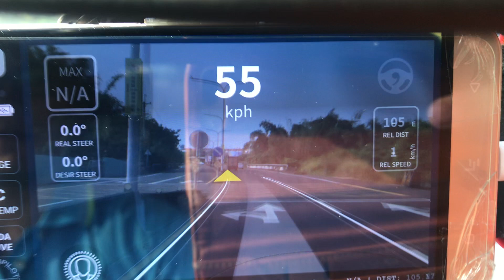open pilot 0.6.4 vision radar on 2014 prius c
the vision radar estimated lead car distance "REL DIST" seems very stable and accurate